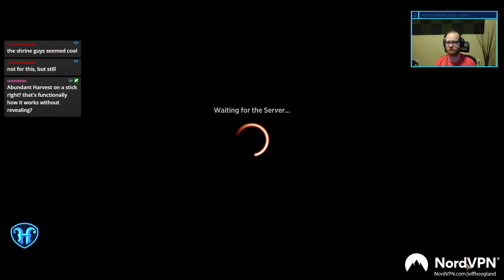Mono Green Ninja Stompy - Alchemy Magic Arena Deck - March 17th, 2022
Deck
19 Snow-Covered Forest
4 Kazandu Mammoth
4 Blizzard Brawl
4 Old-Growth Troll
2 Snakeskin Veil
4 Ranger Class
4 Werewolf Pack Leader
2 Lair of the Hydra
4 Ascendant Packleader
3 Ulvenwald Oddity
4 Tenacious Pup
2 A-Faceless Haven
4 Jukai Liberator

Sideboard
2 Broken Wings
2 Snakeskin Veil
2 Outland Liberator
1 Master's Rebuke
2 Tajuru Blightblade
2 Tangletrap
3 Avabruck Caretaker
1 Master's Rebuke